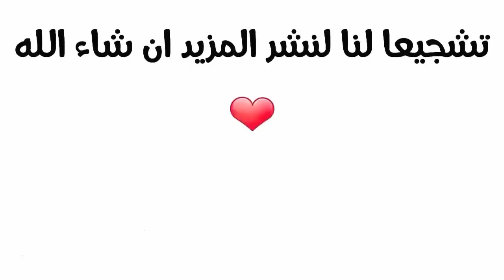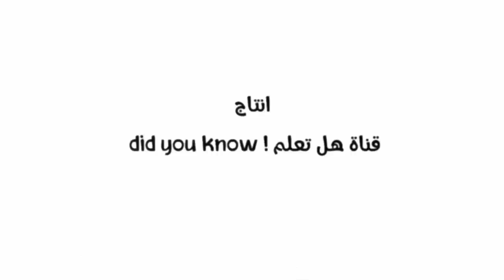هذه الطفلة عمرها 7 سنوات ، لا تأكل ابدا ، لا تنام ، لا تشعر بأي ألم ! ماذا قالت امها !!